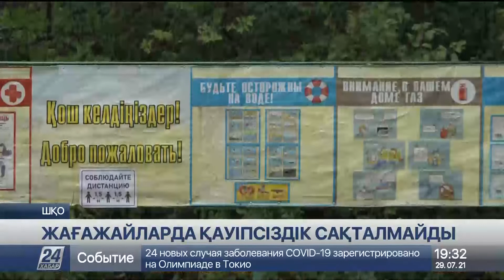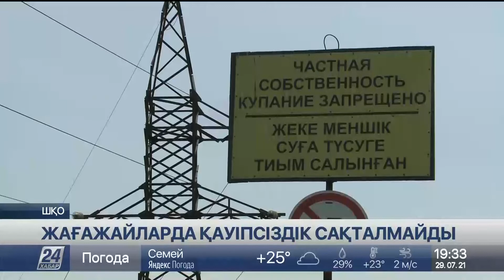ШҚО: Су жағасындағы демалыс орындарының басым бөлігі қауіпсіздік меморандумына қол қоймаған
Шығыс Қазақстан облысында су жағасына салынған 200-ден аса демалыс нысаны бар. Алайда тек 30- дан астамының иесі жағажай қауіпсіздігі жөніндегі меморандумға қол қойған. Яғни туристің қауіпсіздігіне кәсіпкер де жауапты болуға тиіс. Бірақ бұл жөнінде арнайы заң жоқ. Сондықтан ,төтенше жағдайлар департаменті туристік нысан иелерін меморандум жасауға үгіттеп жүр. Өйткені өңірде шомылу маусымы басталғалы бері 28 адам суға кеткен..